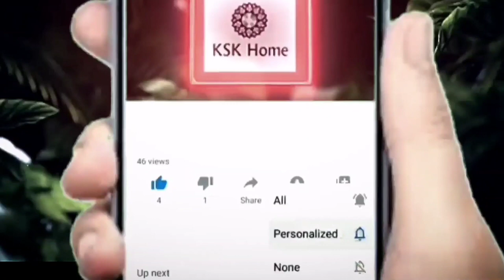Uppada Pattu Sarees With Price | Uppada Tissue Sarees With Price | KSK Home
శ్రావణమాసం సూపర్ సేల్ | Uppada Pattu Sarees With Price | Uppada Tissue Sarees With Price